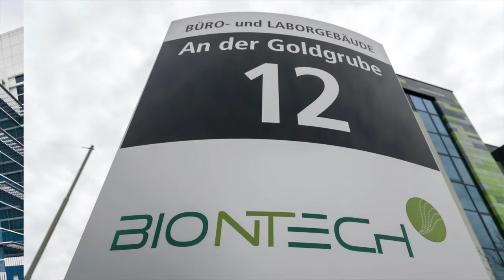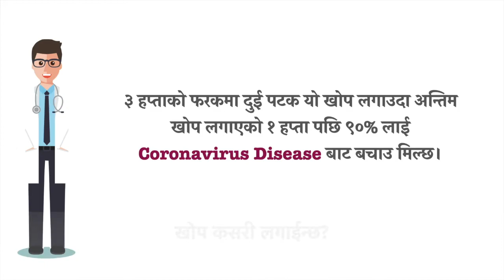Coronavirus vaccine Nepal/covid vaccine Nepal/covid19 vaccine Nepali news/Coronavirus vaccine Nepal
in this video I will discuss about the latest coronavirus vaccine development status by Pfizer and BioNTech, which is awaiting approval from regulatory agencies. It is hoped it will prevent coronavirus infection in 90% of immunized group. This vaccine is in development phase and gathered a lot of attention as a potential vaccine in near future.
Coronavirus vaccine Nepal/covid vaccine Nepal/update/covid19 vaccine Nepali/nepali news
Astrazenca, pfizer and moderna vaccine nepal covid 19.